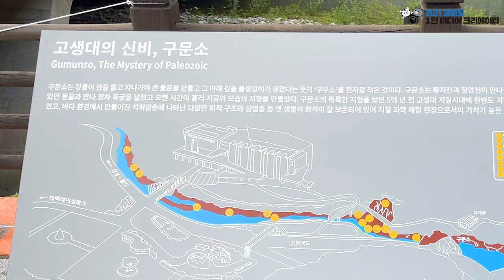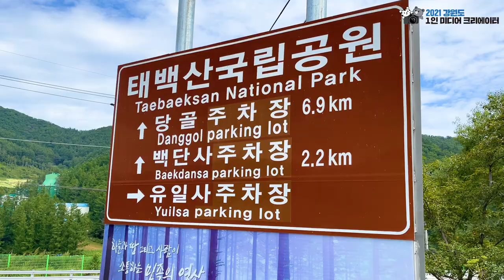국내여행지 9월 추천 태백가볼만한 곳 황하코스모스 구문소 귀네미마을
이번에 떠난곳은 태백입니다!
가을향기 느껴지는 태백으로 함께 떠나보시죠!